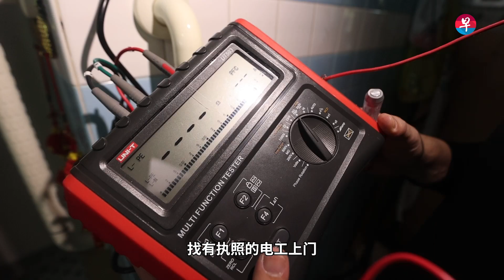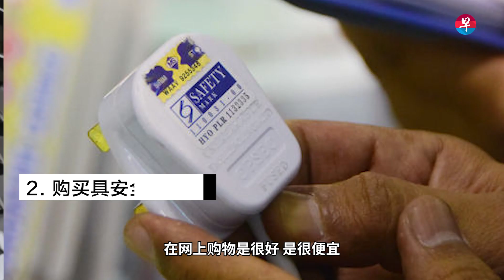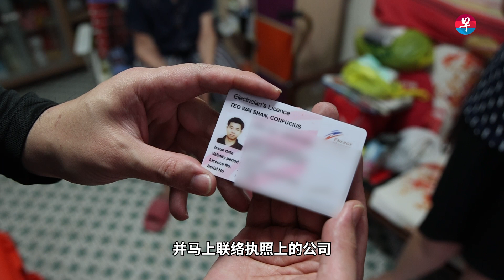住家用电安全4须知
住家火患频频发生，在家如何安全用电，降低火患风险？听专业电工一一解答。